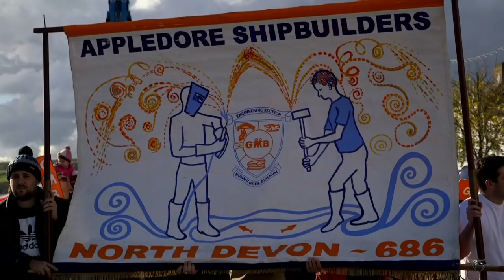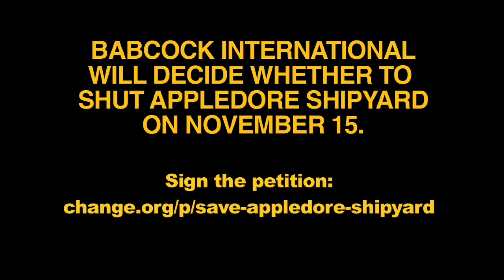Huge rally to save Appledore Shipyard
One of the largest rallies ever seen in North Devon, as workers and the community in Bideford campaign to stop Appledore Shipyard from closing - which would mean 200 jobs going just before Christmas. Owners Babcock International claim there's no work, but the Government urgently need ships building for the Royal Navy. Rather than give the work to the only merchant shipyard in the country and keep it open, they have put it out to international tender. There are plenty of ways the shipyard could diversify too. Babcock make ther decision on November 15; please sign the petition to stop this highly skilled workforce being thrown on the scapheap.